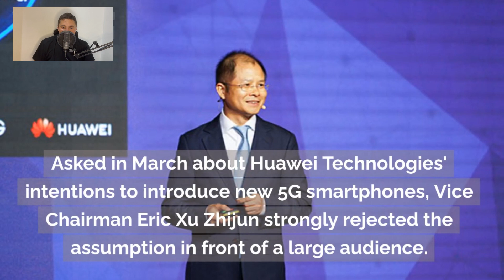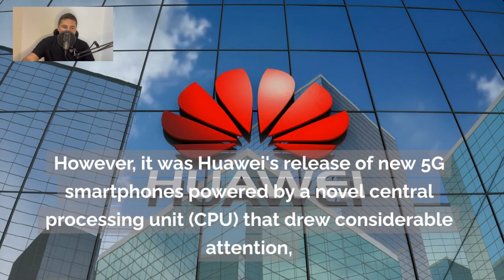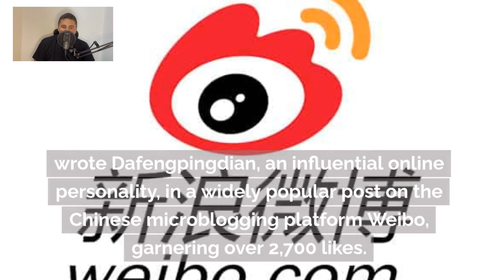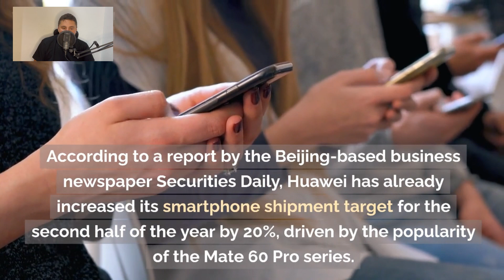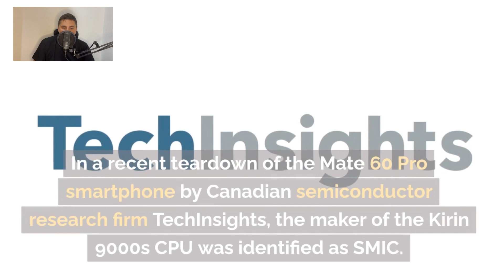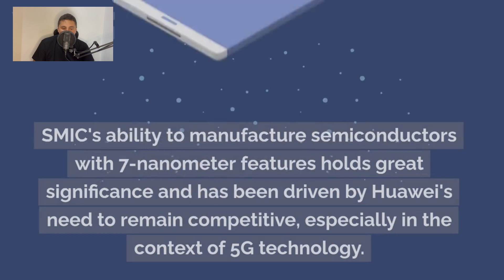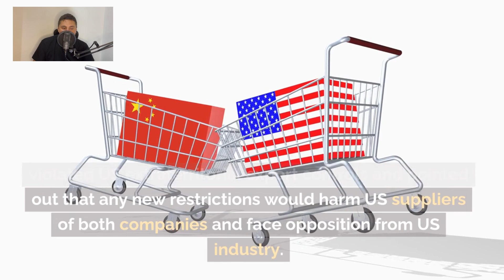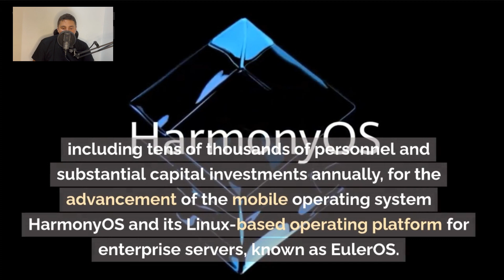Why did US sanctions against Huawei fail? Can Huawei break Apple's monopoly?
Today we'll talk about how Huawei's latest 5G-enabled smartphones, as well as the advanced chips manufactured in China for these devices, have become iconic symbols of China's successful response to sanctions imposed by the United States.

You may recall that Huawei, once China's largest smartphone maker, has been forced to adapt its manufacturing in the face of tighter technological restrictions introduced in 2020.

Asked in March about Huawei Technologies' intentions to introduce new 5G smartphones, Vice Chairman Eric Xu Zhijun strongly rejected the assumption in front of a large audience.

Xu stated, "If you're anticipating purchasing a 5G smartphone made by Huawei, we all must wait for approval from the US Department of Commerce.

We can manufacture 5G smartphones when they grant us licenses for 5G chips."

 Beside Xu at the podium, Meng Wanzhou, Huawei's Chief Financial Officer and daughter of its founder, Ren Zhengfei, simply smiled in response to the query.

 At that time, the Mate 40 series, released in October 2020, marked the final line of 5G smartphones produced by Huawei.

 Fast forward to late August, and Huawei made a surprising move in the smartphone industry by launching a discreet presales campaign for its new Mate 60 Pro 5G handset.

 About a week later, another quietly executed online presales campaign followed, this time for its top-of-the-line Mate 60 Pro+ smartphone.

The launch of the Mate 60 Pro's presales campaign happened to coincide with the visit of US Commerce Secretary Gina Raimondo to China,

during which working groups were established to facilitate ongoing bilateral communication, even as Washington's export controls remained in effect.

However, it was Huawei's release of new 5G smartphones powered by a novel central processing unit (CPU) that drew considerable attention,

particularly regarding how and where this chip was produced under the strict trade sanctions imposed by the United States.

Chinese benchmarking website AnTuTu was the first to identify this chip as the Kirin 9000s, developed by Huawei's chip design unit, HiSilicon.